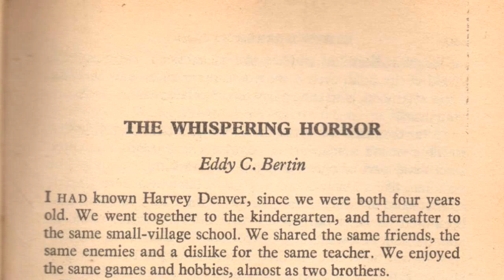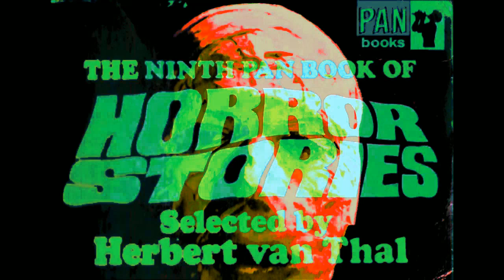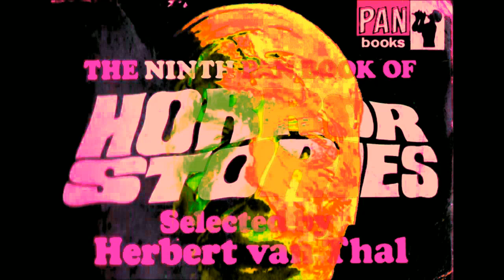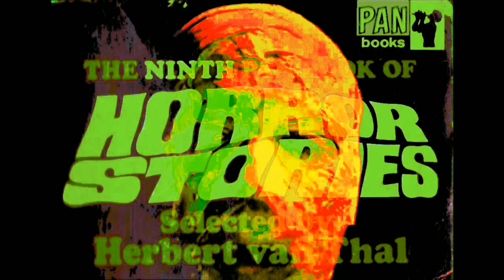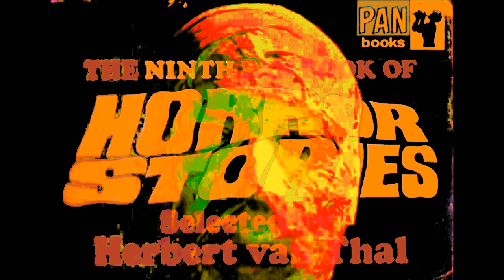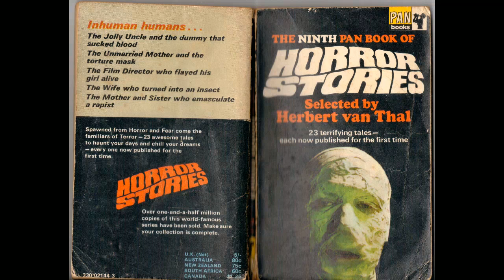THE WHISPERING HORROR - The 9th Pan Book of Horror Stories - Audio Book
The Whispering Horror
By Eddy C. Bertin

Audiobook of Story Number Nineteen in The Ninth Pan Book of Horror Stories.

And to the respective writers.
Acknowledgements page at start of vid.